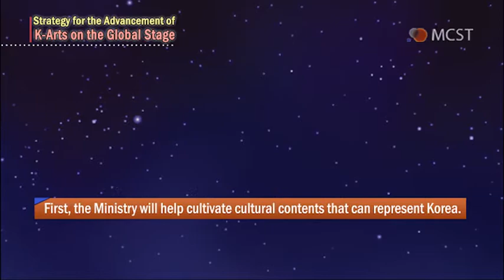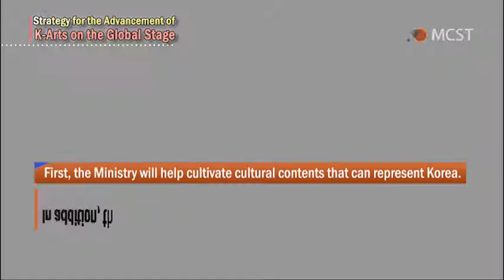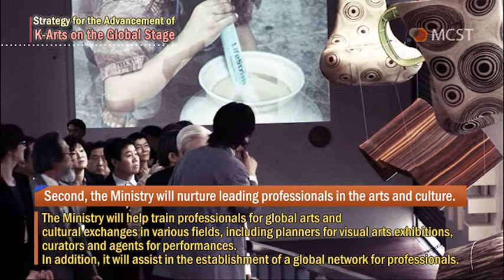MCST Strategy for K-Arts on the Global Stage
The Korean Ministry of Culture, Sports and Tourism have released details of their 7-point strategy for developing Korean Arts on the Global Stage. (April 2012)

This strategy includes the network of Korean Cultural Centres:
'the Korean Cultural Centers overseas will serve as the hub of sustainable cultural and arts exchanges. The cooperative system between the King Sejong Institute and Korean exhibition halls in various foreign museums will be strengthened. Cultural and arts organizations in Korea will be encouraged to work together with their foreign counterparts.'

[Video Presentation by the MCST]